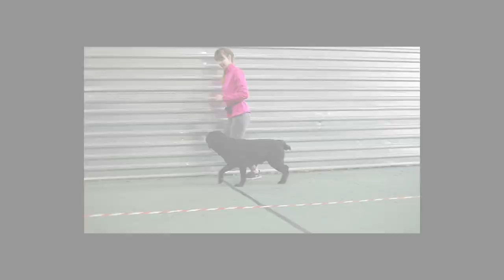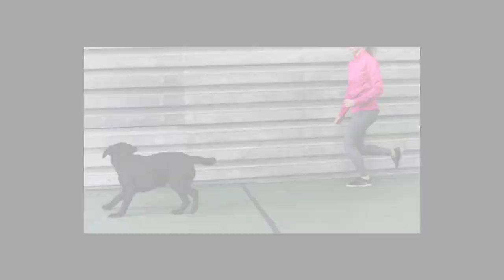Labrador show training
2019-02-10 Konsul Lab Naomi